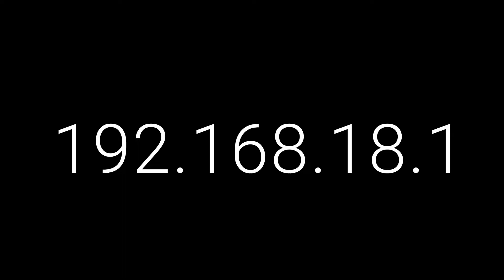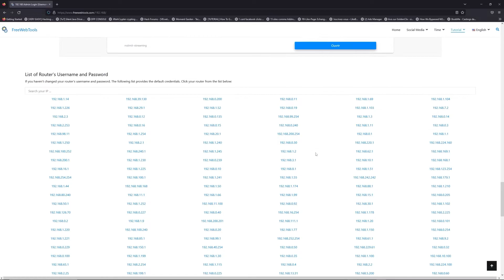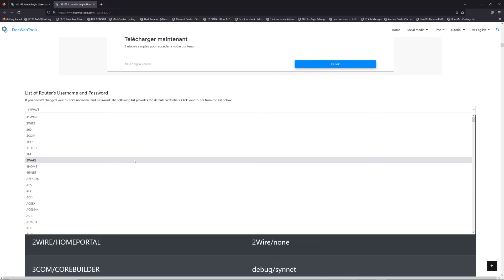192.168.18.1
00:00 Check your Router Manual for 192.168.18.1
00:40 Find your default credentials of 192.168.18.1
00:55 Get your default IP Address
01:30 Go to to get your default credentials
02:05 Connect to 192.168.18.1 IP Address
02:31 Type your credentials to connect on 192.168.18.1